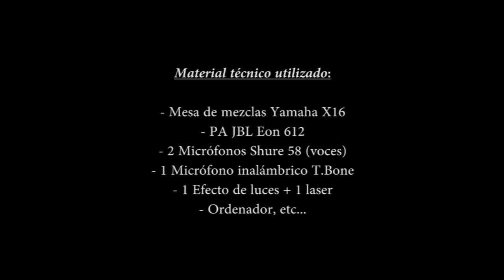Muestra Fiestas Privadas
Muestra de una fiesta privada realizada para los chicos de Aspace para celebrar el fin de curso.